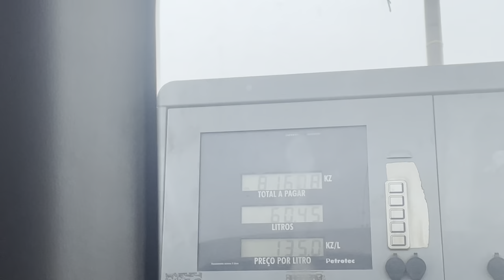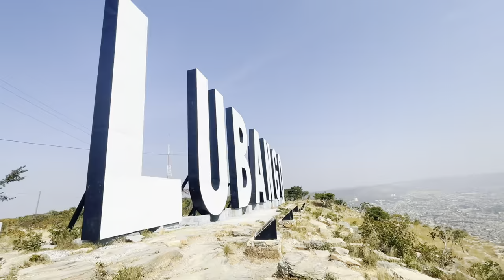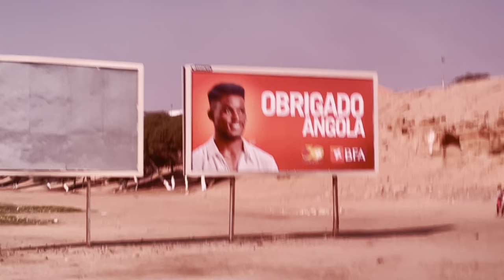VLOG VOYAGE : DECOUVERTE DE L'ANGOLA 🇦🇴 ( Presque mieux que le Wakanda )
Salut tout le monde ! Dans ce tout nouveau vlog , je vous emmène avec moi pour une incroyable aventure à travers les trésors cachés de l'Angola 🇦🇴, un pays très peu connu de l'Afrique Australe. Préparez-vous à être émerveillés par la richesse culturelle et de nouveaux paysages.

Suivez-moi moi aussi sur TikTok : myriammz244 ou mmz244